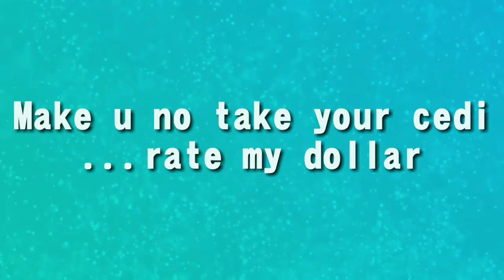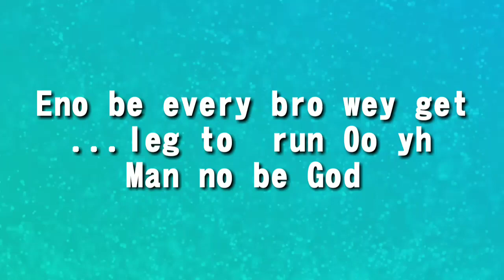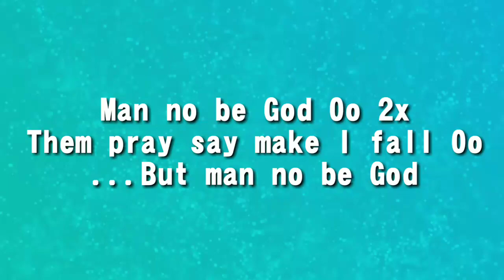KLEM -MAN NO BE GOD(PROD. BY LEUNAME BEAT)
Document from Eza_B